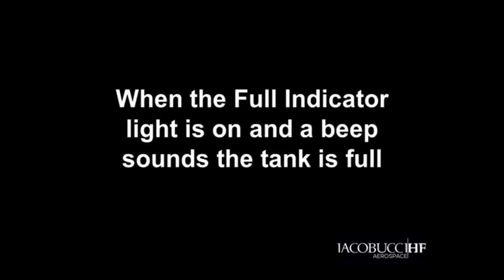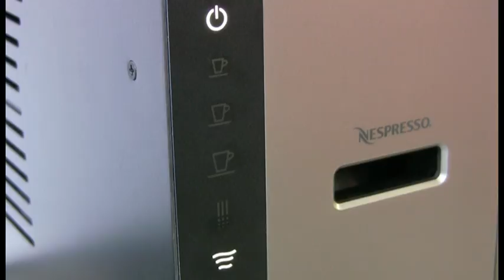Legacy 600/650 Coffe Maker HFEJ2011 10 Instruction Video